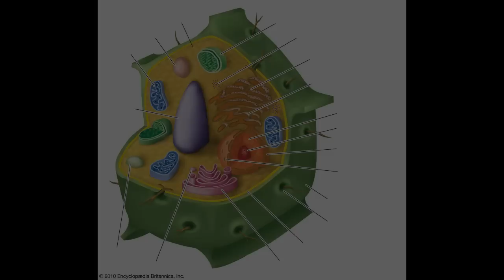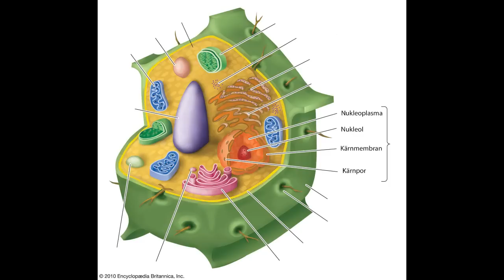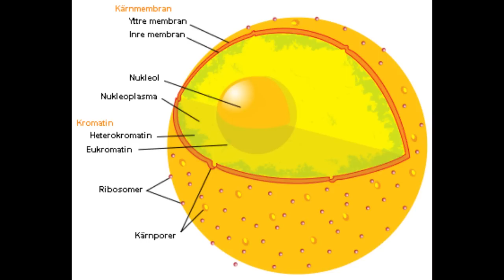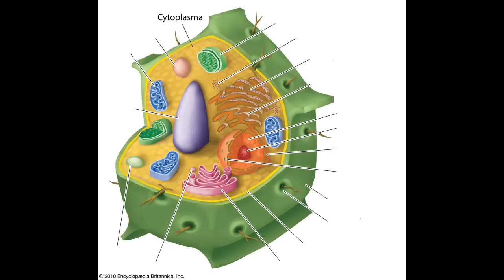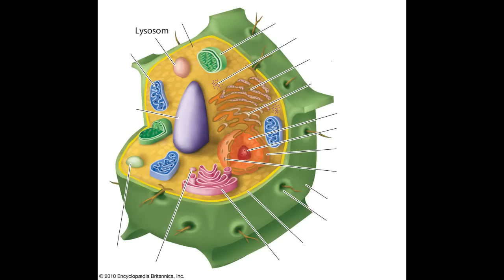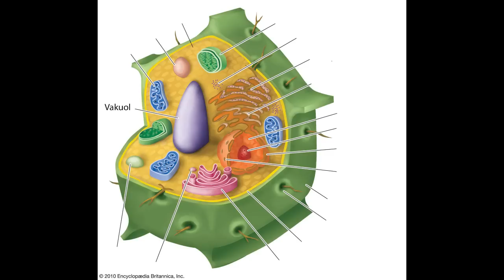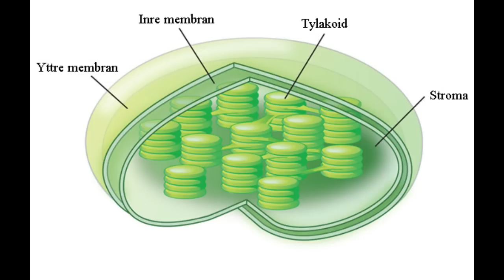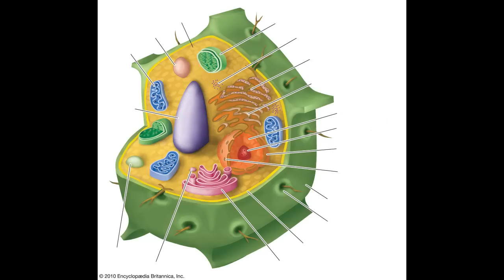Växtcellen - En detaljerad beskrivning HD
En noggrann genomgång av växtcellens organeller.